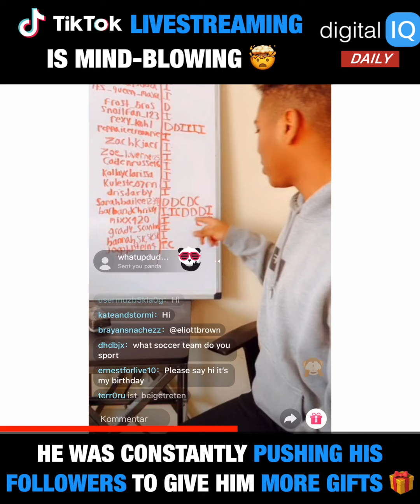TikTok livestreaming is mind-blowing 🤯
People give virtual gifts to their favorite streamer that are worth thousands of dollars! It sounds crazy, but in China this business is already bigger than the movie industry!